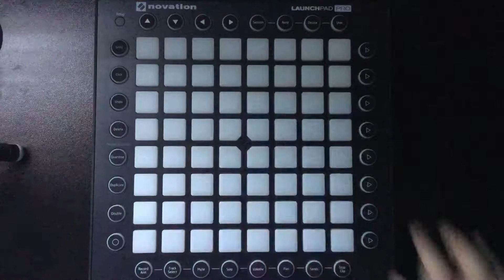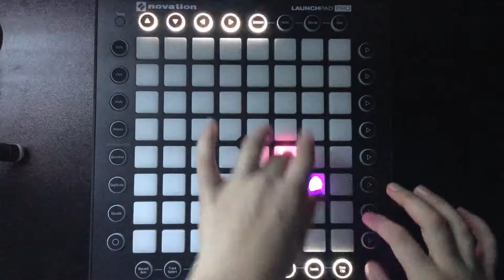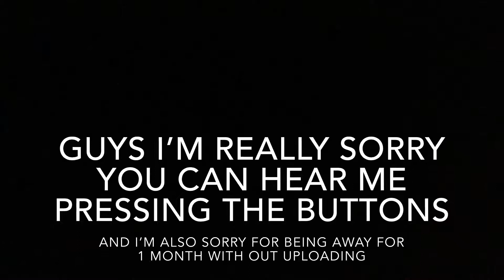Launchpad pro performance ignite - Alan Walker